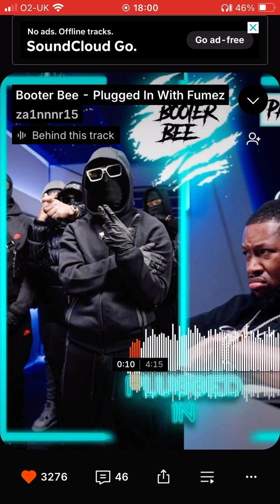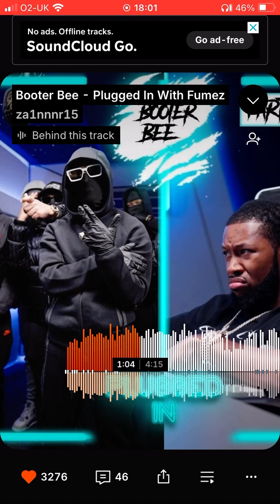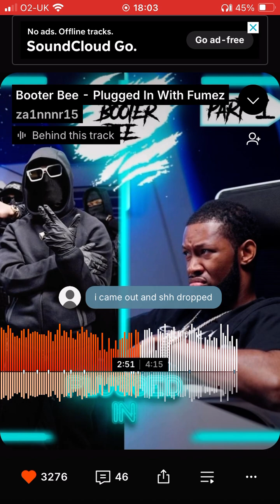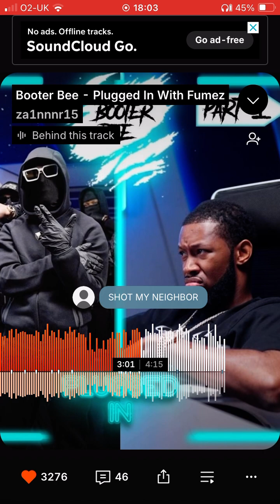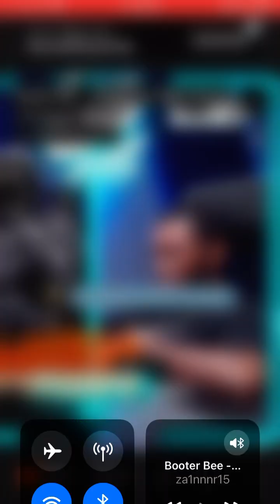Booter Bee - Plugged In With Fumez